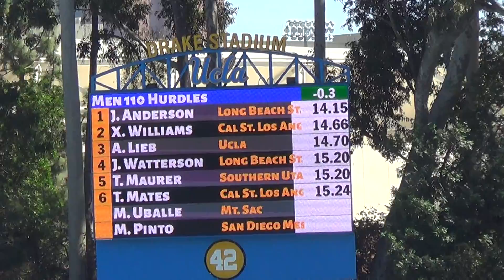Joseph Anderson, 110 Hurdles, RJ/JJK Invite, 3-26-2022